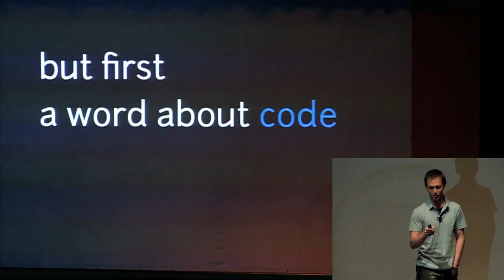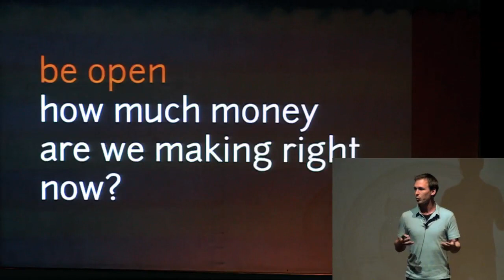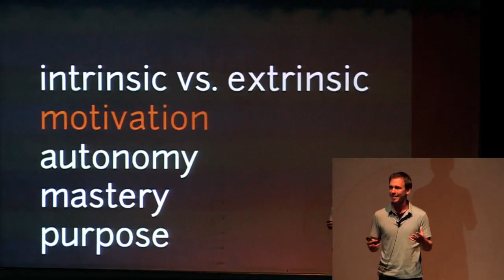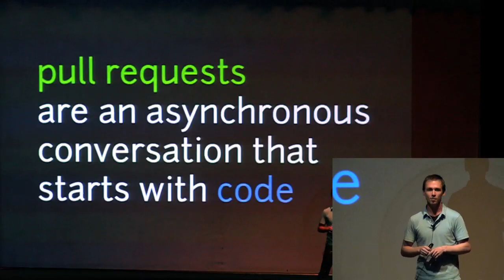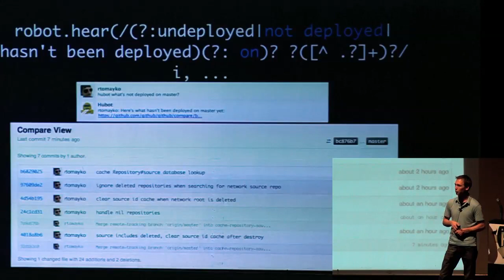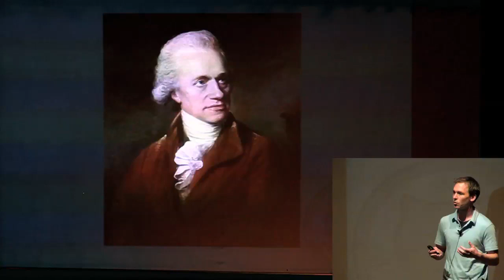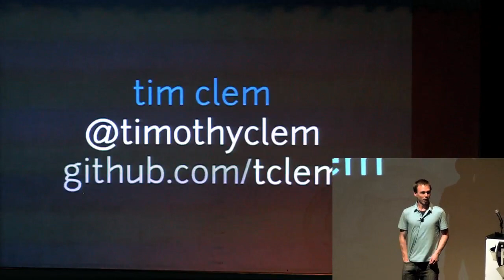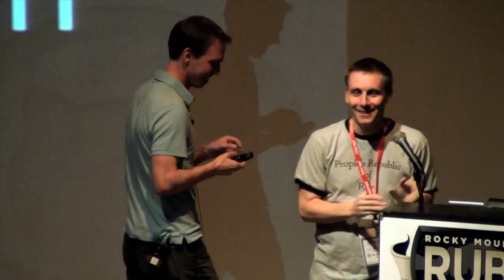Rocky Mountain Ruby 2011 - Code First, Ask Questions Later by: Tim Clem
Ever wonder how software is designed and developed at GitHub? Are you curious about how new features are deployed to the site? (Hint: ask the robot.) Want to know why we don't have any managers and don't track vacation days?

This talk will explore running your company like an open source project and give some insight into how GitHub continues to leverage ruby and other open source tools to keep up with massive data loads and a growing community of users.